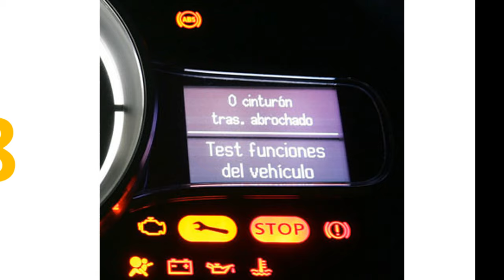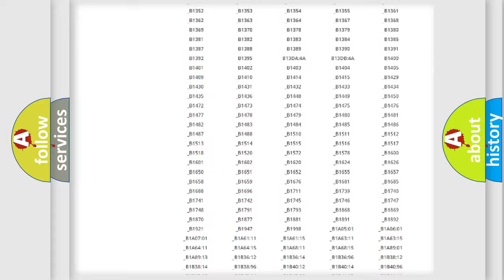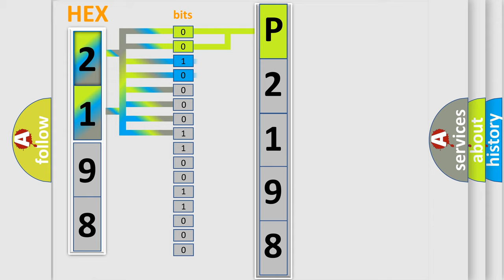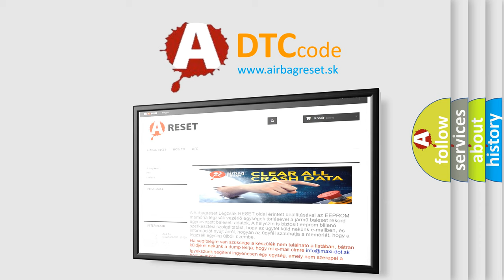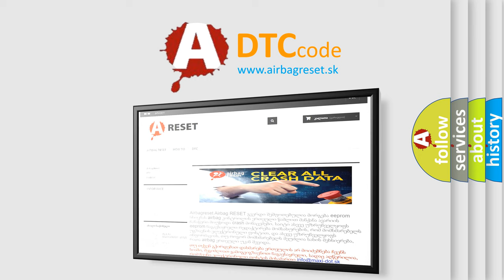DTC Lincoln P2198 Short Explanation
Contents:
0:21 Basic DTC analysis according to OBD2 protocol standard.
1:48 Insight into programming
2:58 A diagnostically understandable description of the Diagnostic Trouble Code
3:05 Basic error definition

Make:
Lincoln
Code:
P2198
Definition:
Lost Communication with TCM
Description: